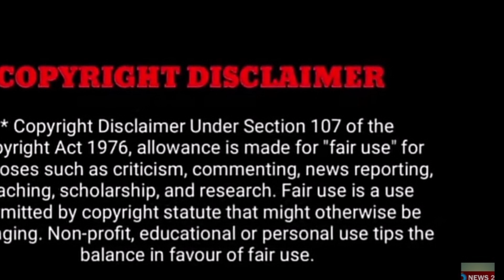மூளையில் கட்டி.. துடிக்கும் பிரபல நடிகர்...! உதவிக்கரம் நீட்டிய ஜி.வி. பிரகாஷ் குமார்!